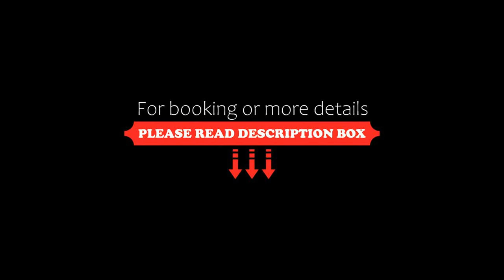Apartamenty Bartoszyce 1, Bartoszyce, Poland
About Property:
Apartamenty Bartoszyce 1 is an accommodation set in Bartoszyce, 25 km from Castle of Lidzbark Warmiński and 35 km from Reszel Castle. This apartment features free private parking, a lift and free WiFi. The property is non-smoking and is situated 41 km from Święta Lipka Sanctuary.

The apartment features 1 bedroom, 1 bathroom, bed linen, towels, a flat-screen TV with cable channels, a dining area, a fully equipped kitchen, and a balcony with quiet street views. The property has a...
Property Type: Hotel
Address: 21 Bolesława Limanowskiego, 11-200 Bartoszyce, Poland
Searching For
1. Apartamenty Bartoszyce 1 - Bartoszyce - Poland
2. Apartamenty Bartoszyce 1 - Bartoszyce - Poland Address
3. Apartamenty Bartoszyce 1 - Bartoszyce - Poland Rooms
4. Apartamenty Bartoszyce 1 - Bartoszyce - Poland Amenities
5. Apartamenty Bartoszyce 1 - Bartoszyce - Poland Offers and Deals
Audio Credit:
Track Title: Reasons To Hope
Artist: Reed Mathis